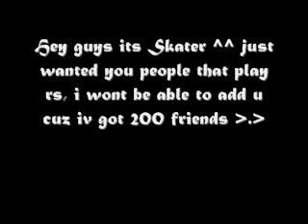skaterzach02 if you wanna talk to me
go to my clan chat if u wanna talk =]